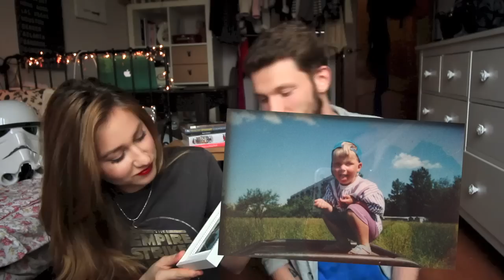РЕБЁНОК 90-ых TAG | Маша Новосад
Instagram Антона: @delgor

xo
Маша